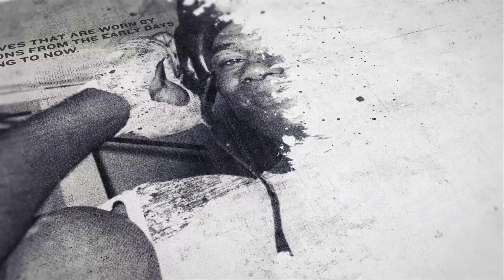'I'D LIKE TO SEE TYSON RETIRE AFTER WHYTE!' - JOSHUA FRANKHAM GETS 2ND PRO STOPPAGE / MOVES 5-0